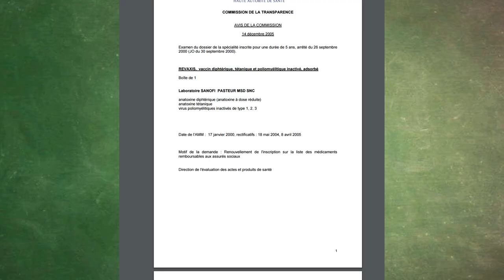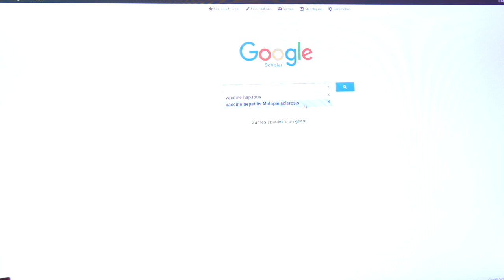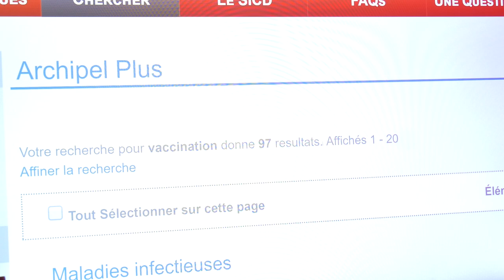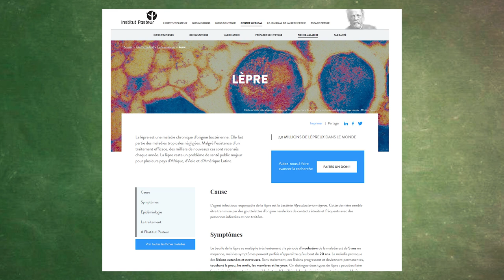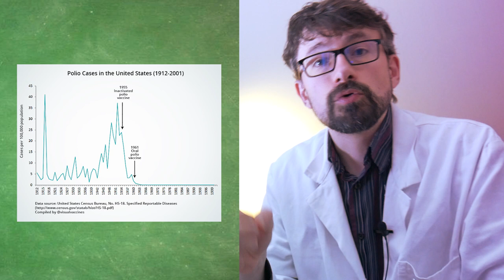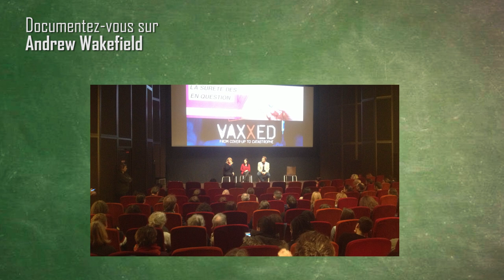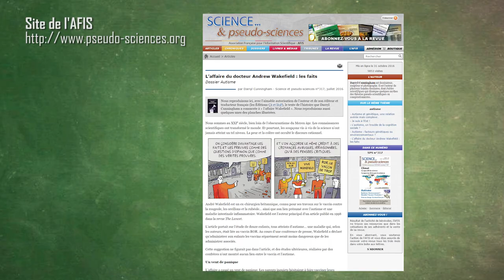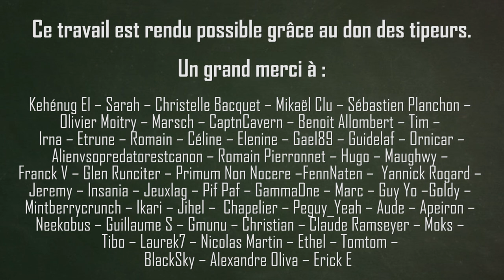Réponse à une maman Antivax - Tronche de Fake #2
L'article complet jumelé à cette vidéo se trouve Vous y trouverez sources, références, illustrations et détails supplémentaires.